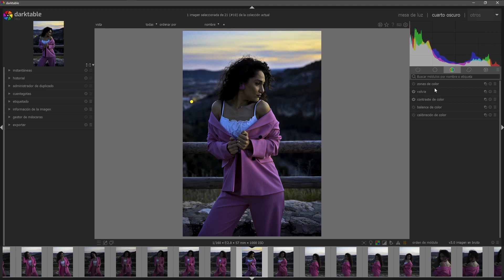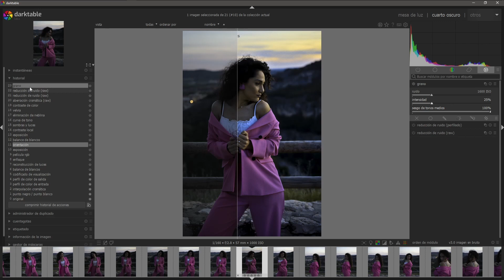✅ Curso Darktable 3.8.1 GRATIS | #11 Revelado básico de retrato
En el video de hoy del curso de Darktable, vamos a ver como revelar una fotografía de retrato de forma fácil y sencilla. Verás que con nuestro nuevo flujo de trabajo en unos pocos clicks, podemos obtener resultados alucinantes.